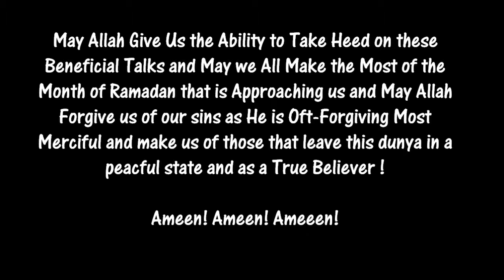HD The Soul Of A Believer FULL LECTURE Muhammad Abdul Jabbar